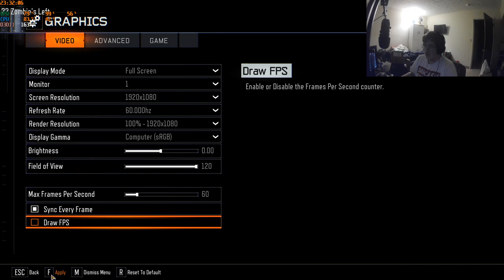[Black ops 3 Zombies] Ep. 1 | Lucky Doors Custom Zombies Map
The People I Played With Today